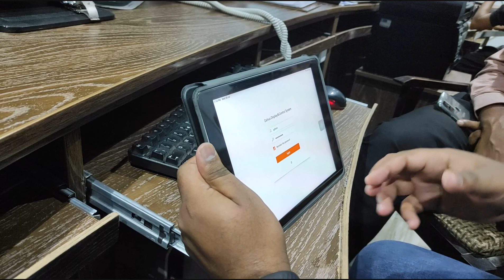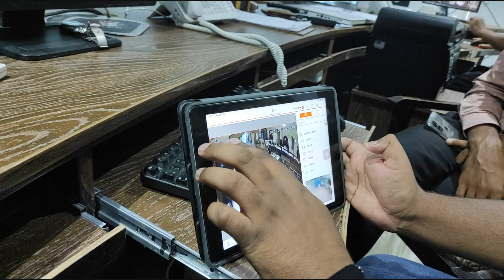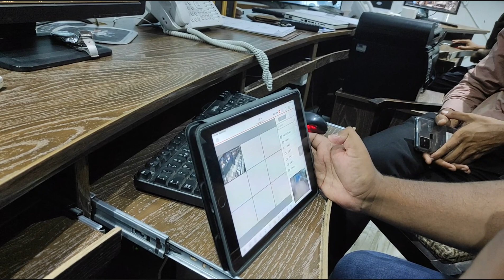Dahua Video Wall Control from iPAD APP Demo | Urdu